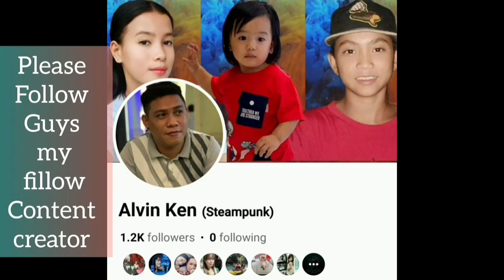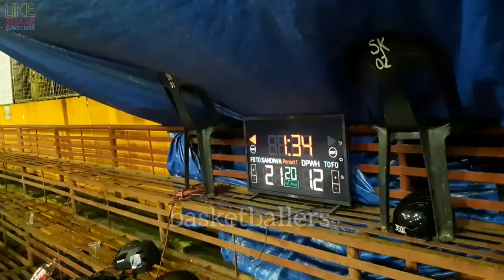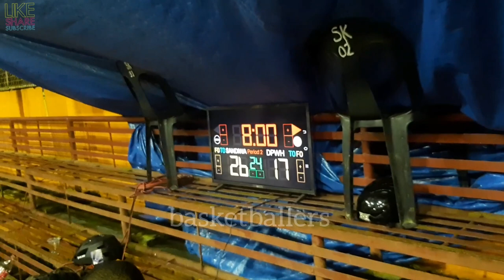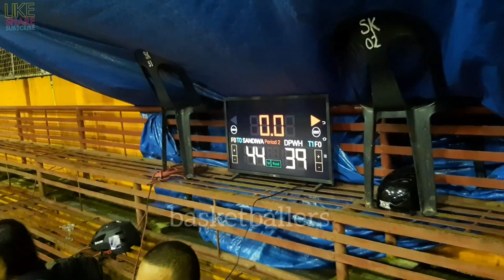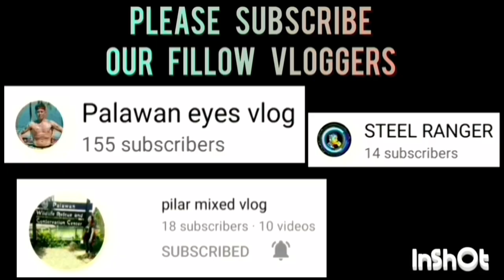SANDIWA VS DPWH GAME HIGHLIGHTS QUARTER FINALS | TINUIGIBAN BASKETBALL LEAGUE | OCTOBER 10,2023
SANDIWA VS DPWH GAME HIGHLIGHTS QUARTER FINALS | TINUIGIBAN OPEN LEAGUE BASKETBALL TOURNAMENT 2023 AT BRGY. TINUIGIBAN, CENTRO BASKETBALL COURT, PPC | OCTOBER 10,2023